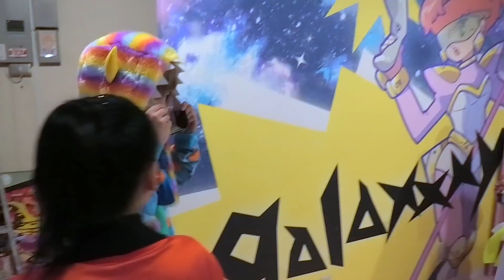のえのん・ほのぼの双子コーデ？コラボで渋谷！galaxxxy後編【のえのん番組】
渋谷でコーデ対決！

のえのん・ほのぼの双子コーデ？コラボで渋谷！
galaxxxy後編【のえのん番組】